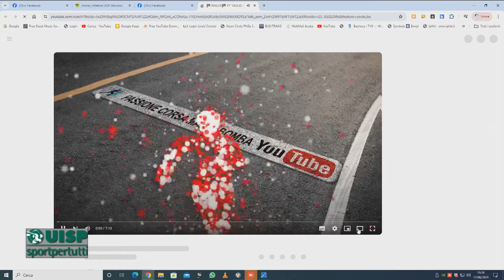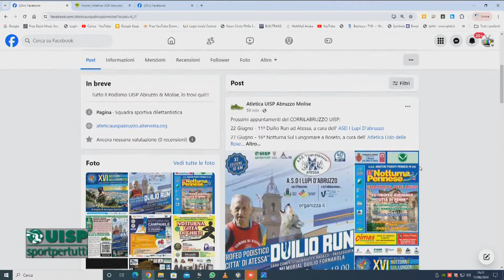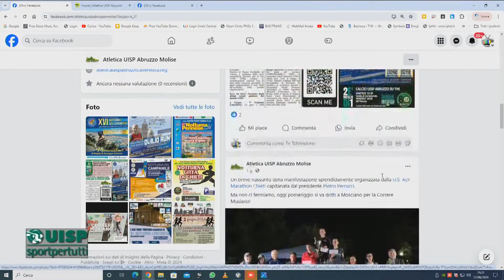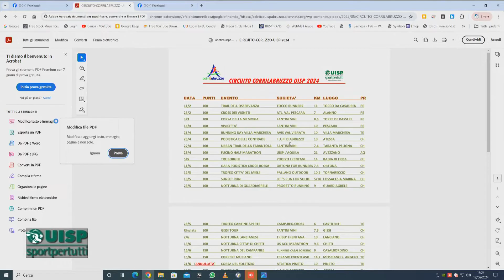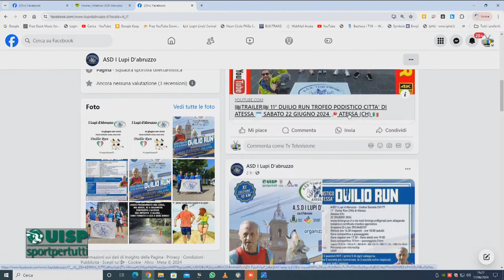Correre per Sport. Puntata del 17 giugno 2024